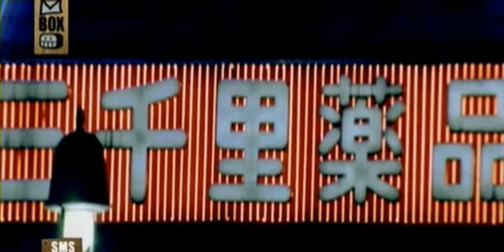Gianna Nannini - IO